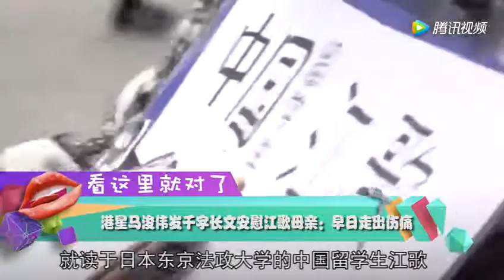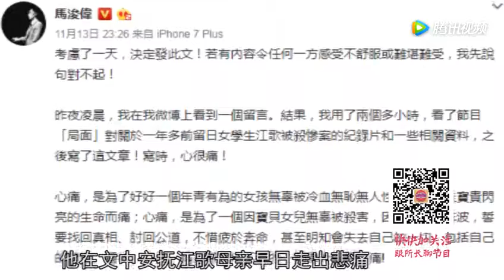Baby婚礼的手捧花威力惊人 4大女神全部脱单 所谓娱乐 腾讯视频